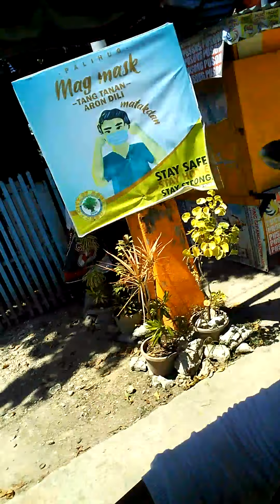bumili kami Ng uling guys